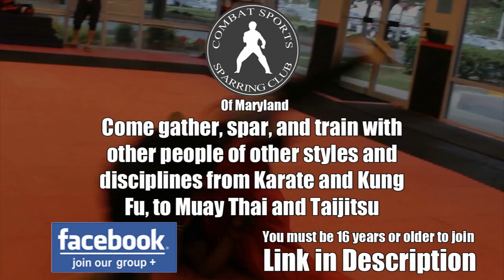Boxing VS kick boxing